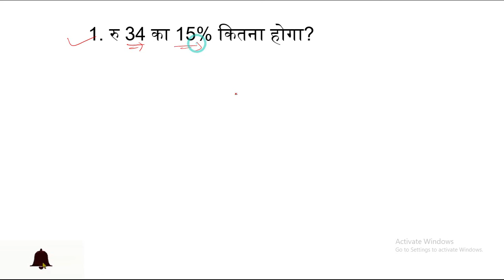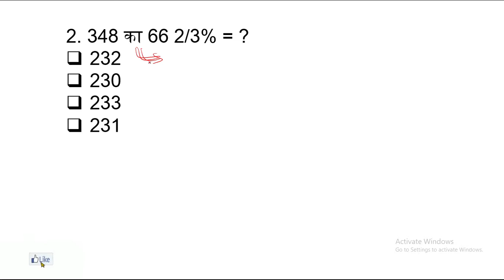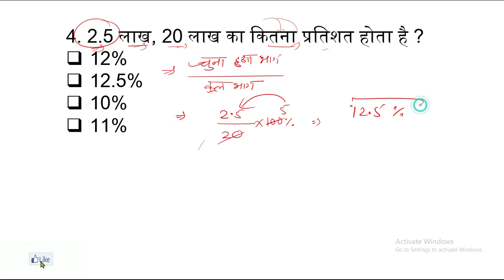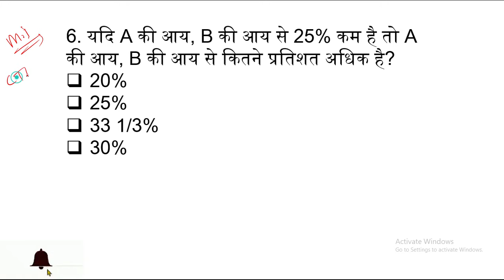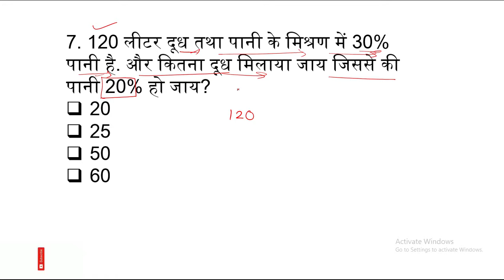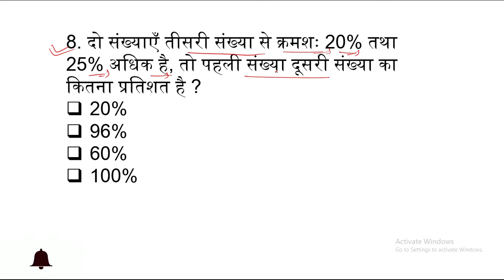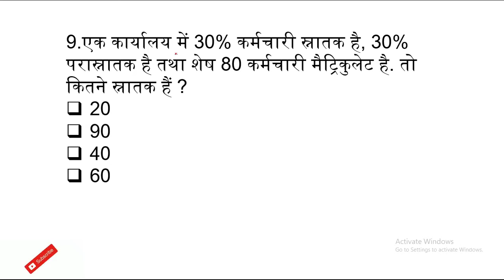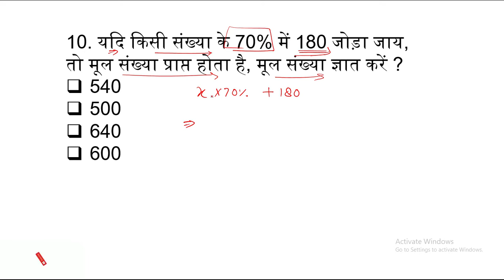Percentage MCQs | Mathematics | Part 5 | UPTET, CTET, SUPER TET 2021 | In Hindi